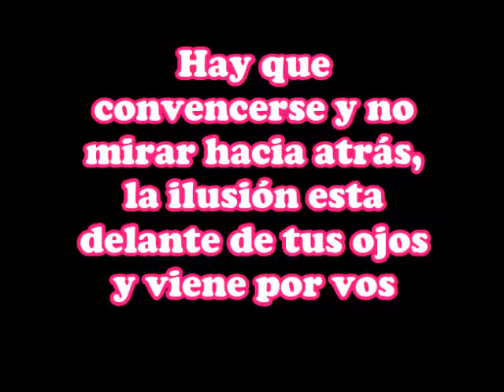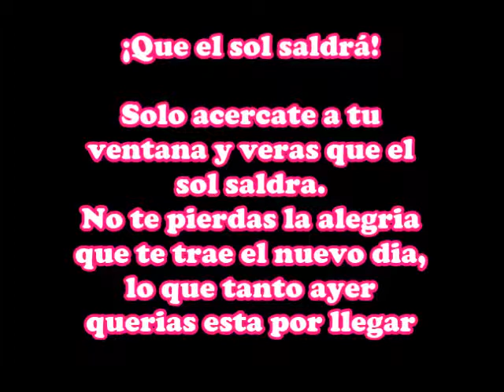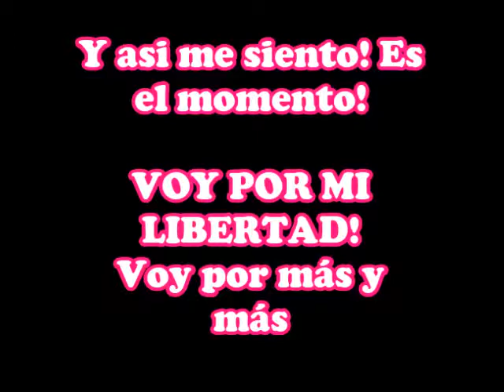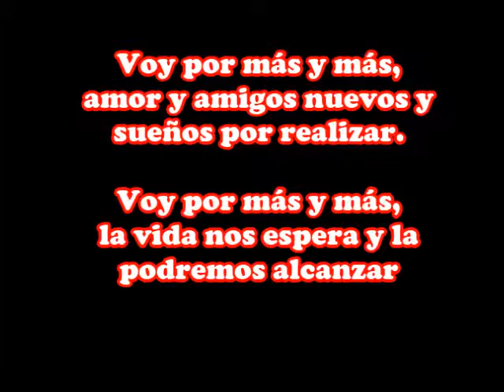Voy por más Teen Angels con Testo